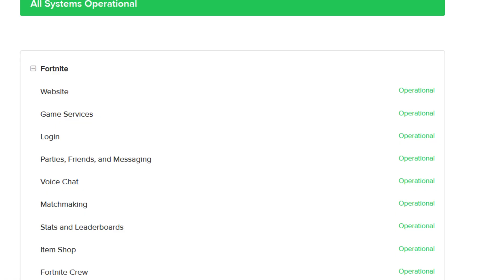Neon Fortnite Evangelion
Thanks to Almond and STRZ for being actors in this!